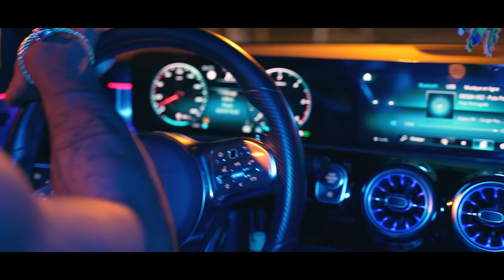Tony Pirata - Crazy (ft. Dj Kayel) [Official Music Video]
Music Video by Tony Pirata performing "Crazy" 2023

Audio Credits
Idea: Tony Pirata
Prod.: Dj Kayel & Talixo
Lyrics: Tony Pirata
Mix & Master: Thierry Doumergue

Video Credits
Director: Tony Pirata
Prod. Pirataria
Camera man: Ron Oshii
Edit: VRJ Productions
Makeup artist : Marlene Monteiro